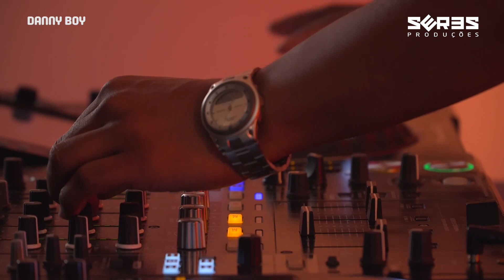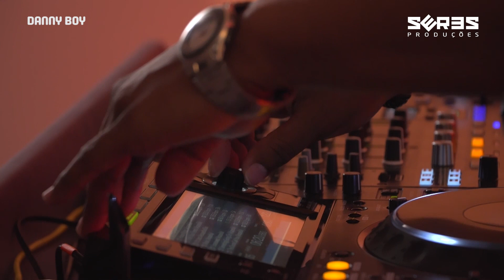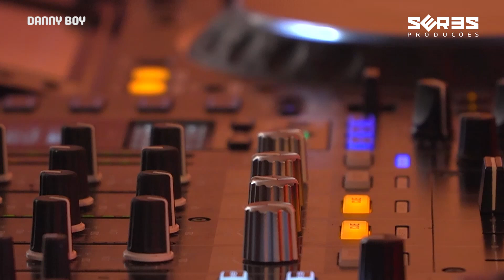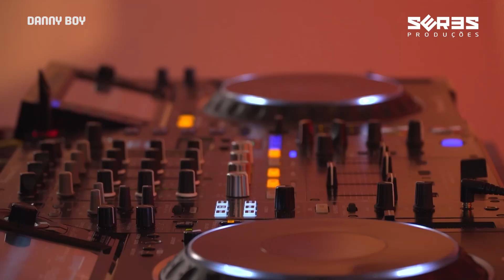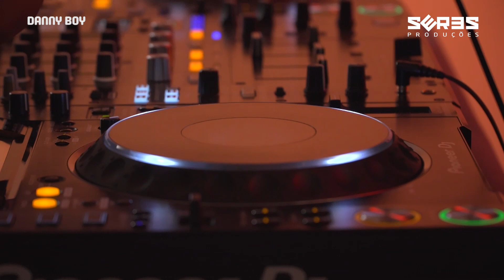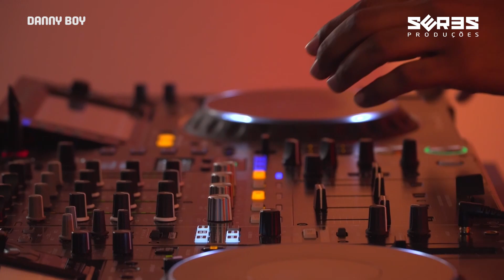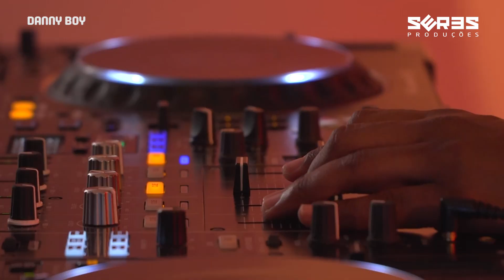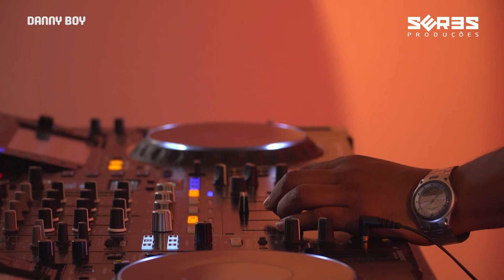SPRING LIVE: DANNY BOY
Streamed Live on Facebook: Seres Produções/Pan African Music